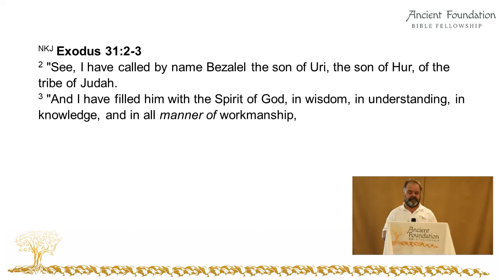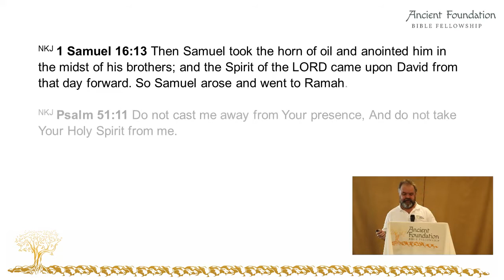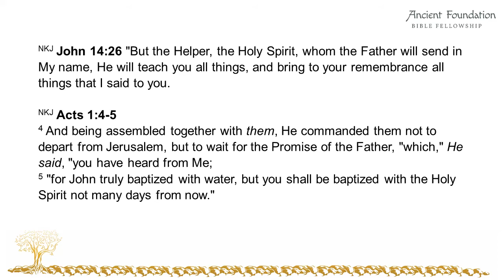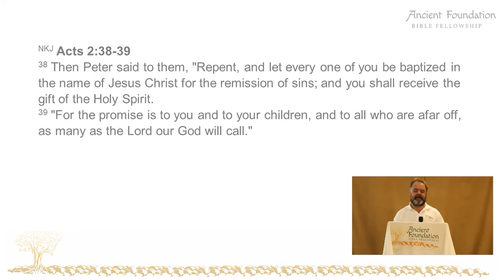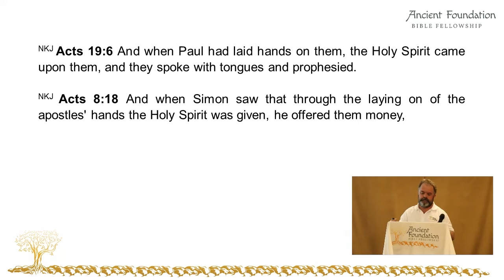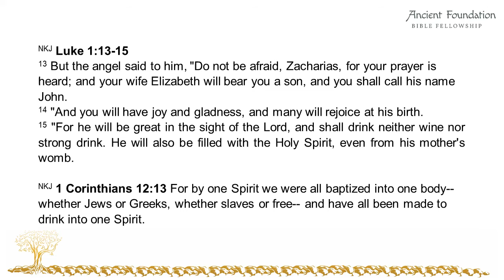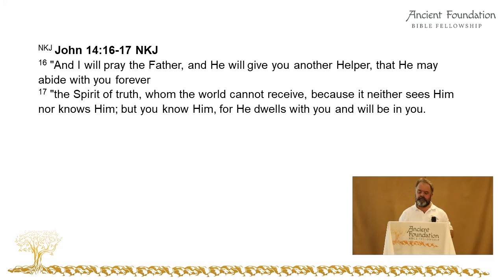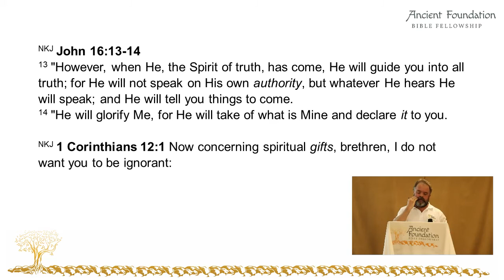Receiving the Gift | Understanding the Baptism of the Holy Spirit (Part 2)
The baptism of the Holy Spirit is and how it impacts the life of a believer. Understand why a believer should be baptized in the Holy Spirit. Learn how this was done through out the Bible.  Learn how this was done especially in the times after the death and resurrection of Yeshua (Jesus) our Messiah. How to be filled with the Holy Spirit. To operate in the gifts of the Holy Spirit, one needs to be baptized in the Holy Spirit.

Learn what the Holy Spirit means in the original Biblical Languages. This is imperative to understand in the context of being baptized in or with the Holy Spirit. After watching this biblical teaching one should have a better understanding of how to be to be baptized in the Holy Spirit.